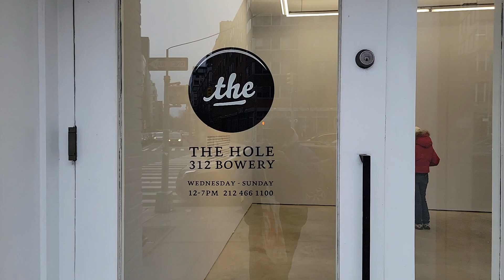NYC Views An Art Exhibit at the Hole Bowery Gallery.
NYC Views An Art Exhibit at the Hole Bowery Gallery in Noho.   Una excivision de Arte en El barrio de Noho en la Ciudad de Nueva York.